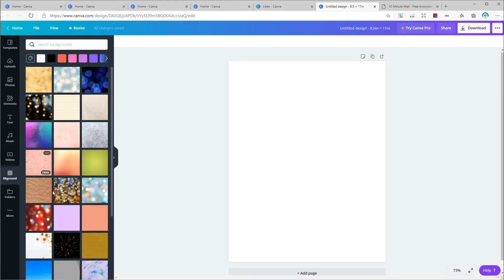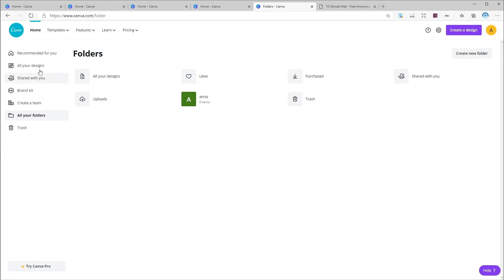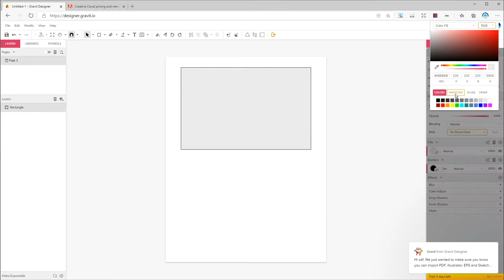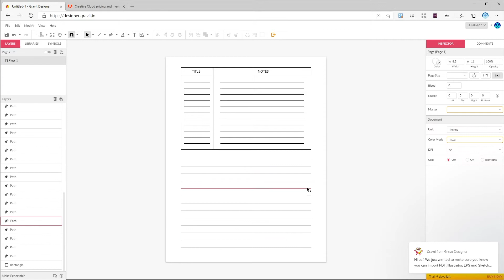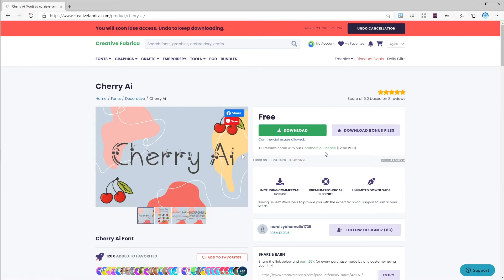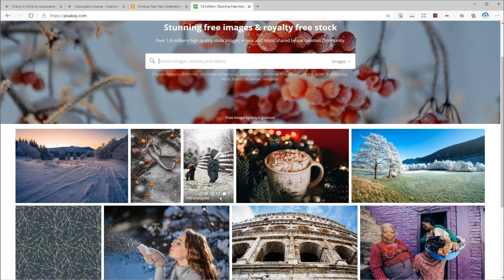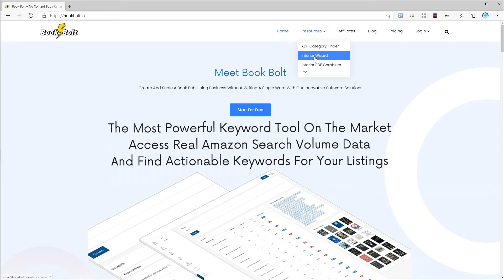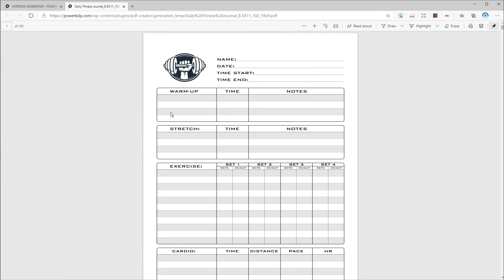My Top 7 Free Amazon KDP Tools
for today's video, I gathered all the free useful Amazon KDP tools that I use every day and believe you will start using them after this video. we will review two graphic design editors, three websites for free vector materials, and two resources for downloading free interior designs for your low content books.

📌Helpful websites:
Drawing tablet